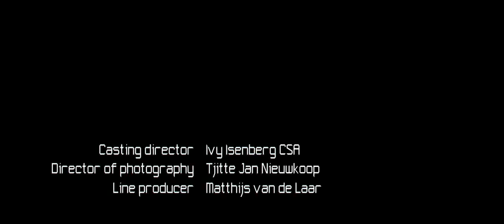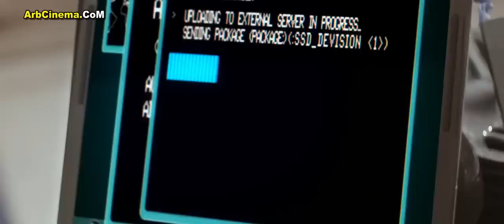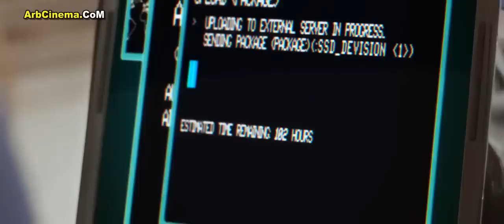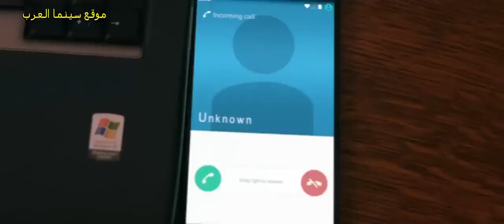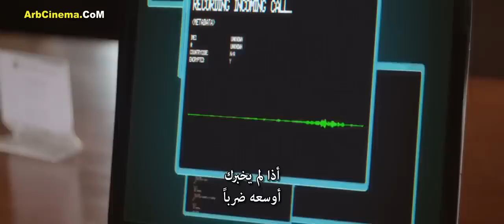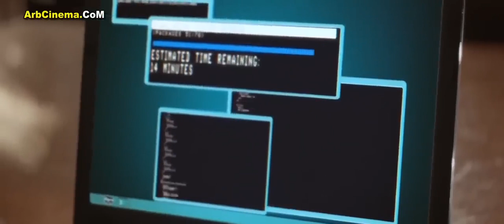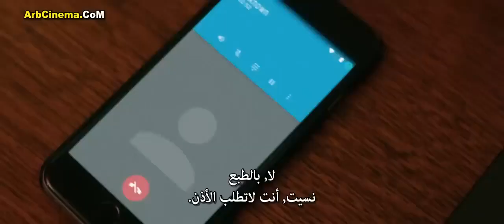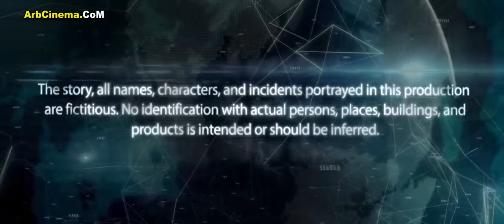film action complet